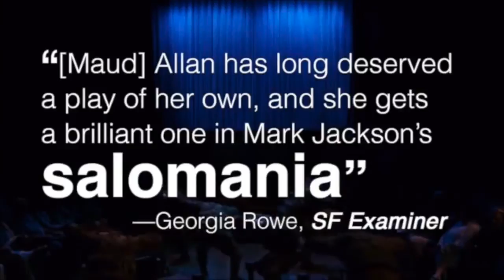SALOMANIA behind-the-scenes teaser + performance trailer (2012)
SALOMANIA
Written & Directed by Mark Jackson
Commissioned & Produced by Aurora Theatre Company, Berkeley, CA, in 2012.
Performed by Madeline HD Brown, Kevin Clarke, Alex Moggridge, Anthony Nemirovsky, Mark Anderson Phillips, Marilee Talkington, and Liam Vincent.
Choreography by Chris Black. Scenery Nina Ball. Costumes Callie Floor. Lights Heather Basarab. Sound Matt Stines. Props Mia Baxter.

This video is comprised of a behind-the-scenes teaser and short performance trailer, both shot and edited by Steve Flavin, for the 2012 Aurora Theatre Company world premiere production of SALOMANIA.

In 1895, Maud Durrant moved from San Francisco to Berlin, Germany, to study music. Shortly after, her brother killed two girls in the belfry of a church. Their mother told Maud to stay in Europe and change her name, lest the scandal ruin her career. Now going by Maud Allan, she became a major celebrity in Great Britain as a dancer and society personality. In 1918, in the weariest depths of WWI, she was accused by a British MP, Noel Pemberton-Billing, of being a lesbian, sadist, and German sympathizer as evidenced by her having played the title role in a private production of Oscar Wilde’s Salome. Against the advice of friends in high places, Maud sued Billing for libel. He then used the case as a platform to promote a conspiracy theory involving a secret German book listing the names of 47,000 traitors to England, all held under the thumb of homosexual German agents. While soldiers continued to fight and die in the mud of France, people back home read the latest on the salacious events of the trial. How could I resist making a play about that?

PRESS:

“SALOMANIA, written and directed by Mark Jackson, is a spectacular play in all senses of the word. Reeling between the trenches of World War I and an uproarious courtroom drama as funny as it is disturbing, it spins out a staggering constellation of questions relating theater and war, art and politics, beauty and brutality. In each character's personal tragedy, it offers something in the way of answer… Fantastically entertaining throughout and studded with scenes of profound relevance and philosophical weight, SALOMANIA is a brilliant play as substantial as it is well composed.” – SFApeal.com

“Maud Allan has long deserved a play of her own, and she gets a brilliant one in Mark Jackson’s SALOMANIA. Directed by the playwright in its world premiere by Aurora Theatre Company, it’s an incisive courtroom drama… An intriguing biography of an exceptional woman, and an instructive look at an era not unlike our own… Deftly staged… The trial scenes are riveting, but some of the finest moments in Salomania happen outside the courtroom. An encounter between a bitter soldier and a war widow is haunting... Salomania is sensational.” – San Francisco Examiner

“Mark Jackson has shown his genius again in SALOMANIA at Aurora Theater Company… The star of the show is Jackson’s superior directing and stagecraft. His ability to stage epic drama in Aurora’s contained theatre space, and to keep our attention rapt during long periods of immobile conversation, is worth the price of admission… Jackson’s depiction of soldiers in the trenches is realistic and wrenching… The staging is inventive and extraordinary.” – Berkeley Daily Planet